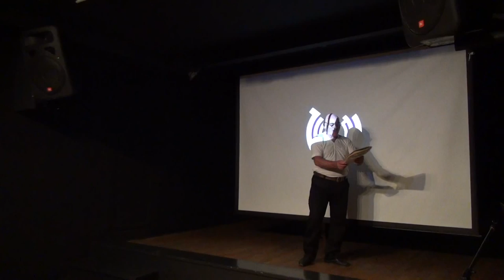Transforming the Stage: Karo Chalikyan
Shocking experience for many. Some people called it "meditation on the stage", others were using the word "shamanism" to describe what they've witnessed.

Celebrated artist, composer, painter and vocalist Karo Chalikyan performed yesterday on the occasion of Vahe Terteryan's 85th anniversary (who is celebrated worldwide and known especially to older generations, too) @ Naregatsi Art Institute. The piece he interpreted is from Terterian's Second Symphony in which Karo's voice is used as a musical instrument along with the rest of the orchestra.

My impression: "Horrific! When he sang, I felt like at least two being were singing on the stage. Now that I listen to the recording again, I saw more than that: shepherd, hiiiigh mountains, sounds coming from the ground, the Earth (like scientist Schumann's resonance), there were quite Armenian voices in there, typical for this region, as well as panhuman and transhuman stuff."

Ինչպես ծանոթս բնութագրեց (ով երեկ առաջին անգամ լսեց Չալիկյանին). «Ցնցող էր»: Ոմանք երեկվա իրենց ունեցած փորձառությունը նկարագրեցին որպես «մեդիտացիա բեմի վրա», մյուսներն օգտագործեցին «շամանիզմ» բառը: Գործը, որը կարոն վերակենդանացրեց Տերտերյանի Երկրորդ Սիմֆոնիայից ա, որում Կարոյի ձայնն օգտագործվել է որպես երաժշտական գործիք, օրկեստրի մյուս գործիքներին հավասար:

Խորհրդավոր արտիստ, երգահան, նկարիչ և վոկալիստ Կարո Չալիկյանը երեկ ելույթ ունեցավ Վահե Տերտերյանի 85-ամյակի կապակցությամբ (ով նույնպես հայտնի է ամբողջ աշխարհում, հատկապես նախորդ սերունդներին) Նարեկացի Արվեստի Միությունում:

Իմ տպավորությունը. «Ուժըս, բառի ամենադրական իմաստով: Ես երգելուց զգացի, որ ամենաքիչը երկու հոգի ա երգում: Հիմա որ նորից լսեցի ձայնագրությունը, ավելի շատ բան տեսա. հովիվ, բաաարձր սարեր, հողից, Երկրից դուրս էկող ձայներ (գիտնական Շումանի ռեզոնանսի նման), շատ հայոտ ձայներ կային, տարածաշրջանին բնորոշ, ու շատ համամարդկային, վերմարդկային բաներ»: